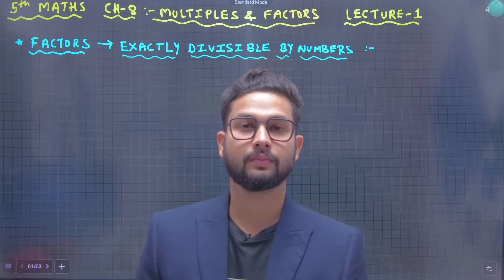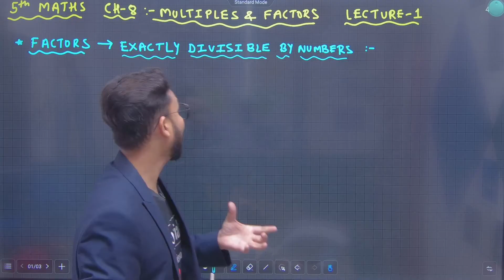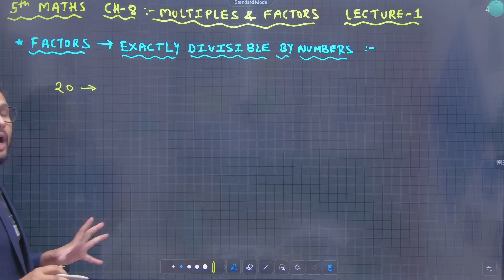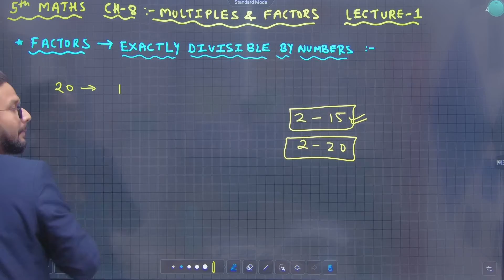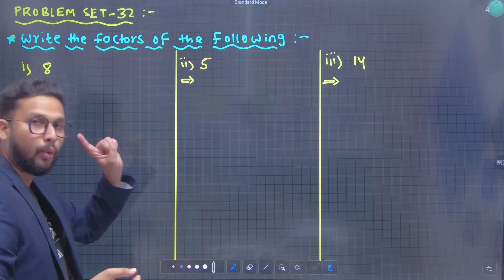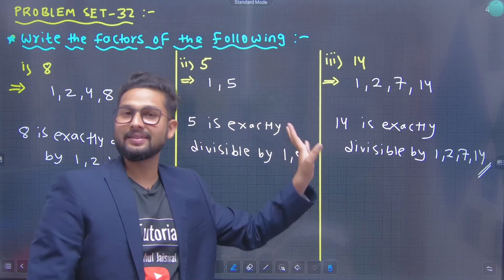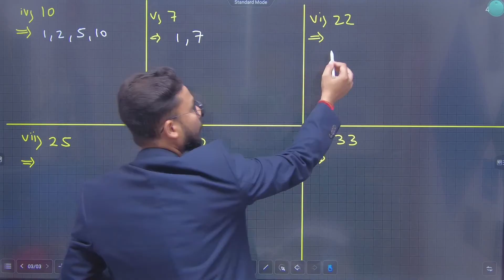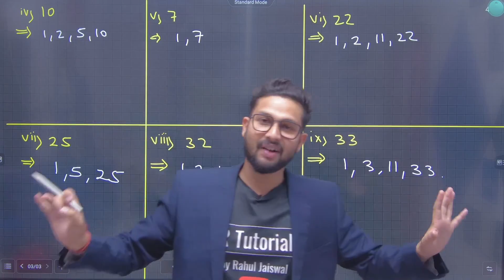5th Maths | Chapter No-8 | Multiples & Factors | Lecture 1 | Maharashtra Board